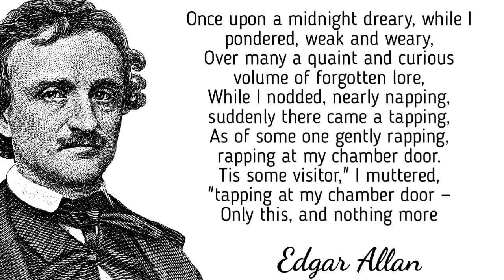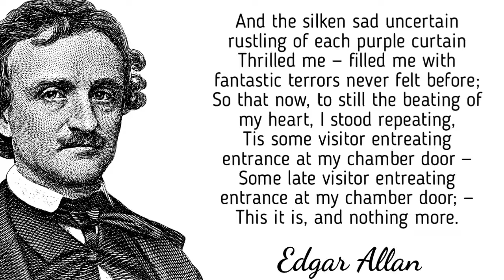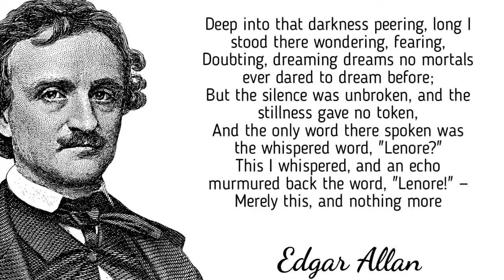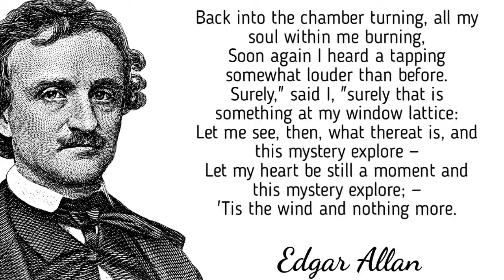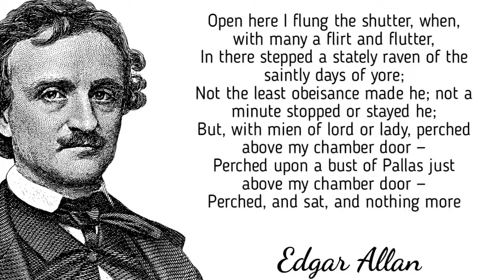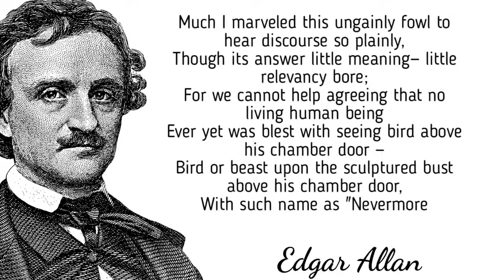Edger Allan Quotes - Quotes Smart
Inspirational Quotes By Edger Allan